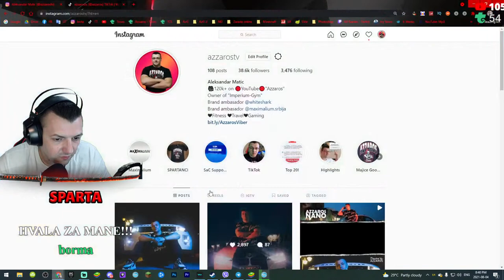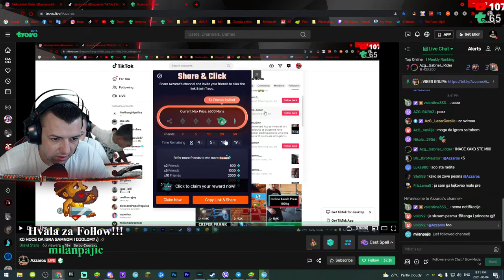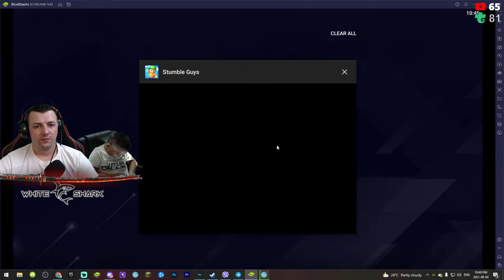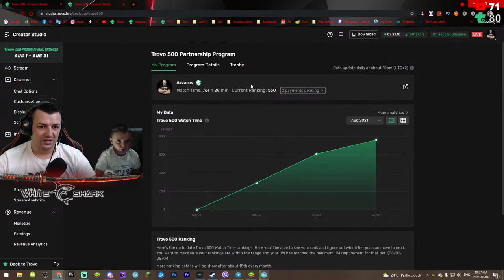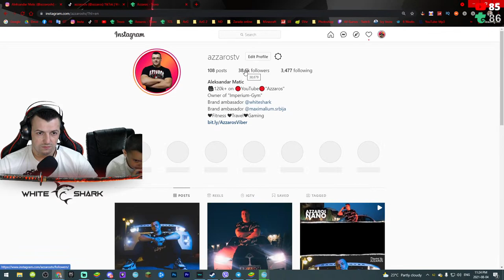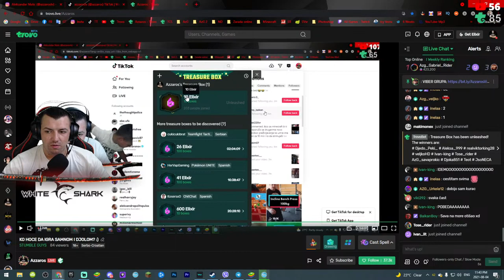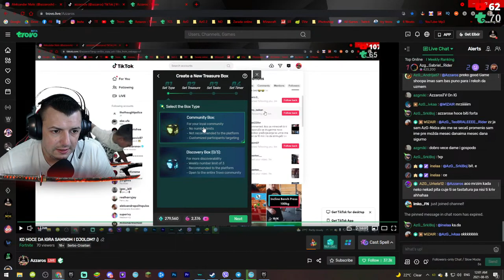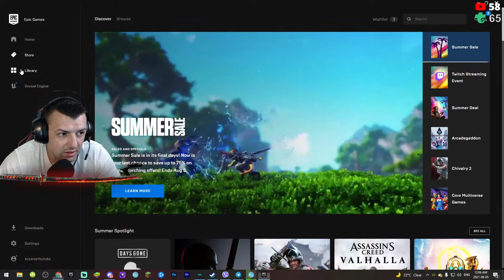KO HOCE DA IGRA SAMNOM I DJOLOM? :)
Use Fortnite Support a Creator Code : AZZAROS
🦈 Whiteshark - instagram (@whiteshark)
Chat pravila :
♦️BEZ PSOVANJA
♦️NEMA VREDJANJA PO BILO KOJOJ OSNOVI
♦️BEZ REKLAMIRANJA
♦️BEZ TRAZENJA REJDA I MODA
MUZIKA OD DONACIJE :
💰➡ 1€ (BOBAN RAJOVIĆ - Spartanac)
1. Nesic  €625.00
2. GhostFaceCro €253.76
3. Bismarck_41 €150.00
4. MILANPSIHO €88.00
5. Dzon1     €81.85
6. CrazyPeople €63.10
7. Silybeats €42.29
8. Kuha         €42.00
9. NeraVuksanovic €40.00
10.  LeDu         €32.00
11. Kuljoni €24.68
12. Vokivoki €22.00
13. Dabemane €21.06
14. AnimiraniGamer €19.00
15. PoisoN €18.00
16. MikiGaming €16.00
17. VVedad9 €15.79
18. AzG-Stepi   €15.00
19. Esad98 €15.00
20. DAXY €15.00

1.Rita Brzica               1747€
2.Teodora Lázár           569€
3. Alija Nurikic              557€
4. Faze Roko                530€
5. MATEJ TV                275€
6. AzG_Blazekovic       213€
7. AzG Marko Stanojev166€
8. AzG-Mbappe            150€
9. Danko Lukic              116€
10.Dusan Filipovic- BS  65€
11. Daca HD                   55€
12. Ivan Balen                54€
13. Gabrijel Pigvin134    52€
14. Ljubica Gudelj           48€
15. AzG Marko                44€
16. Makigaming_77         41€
17. Bilal Jusic                  37€
18. AzG Dzeki                 36€
19. Dalibor Markovic       26€
20. AzG_Savage             25€